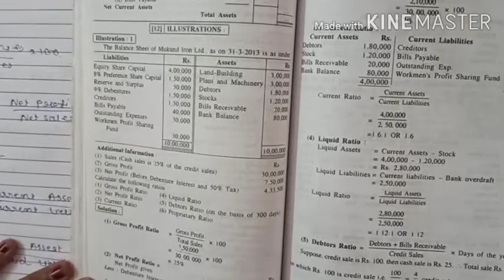#2 Ratio analysis | B. Com | management accounting | sem 5 |Unit 2 | part 2